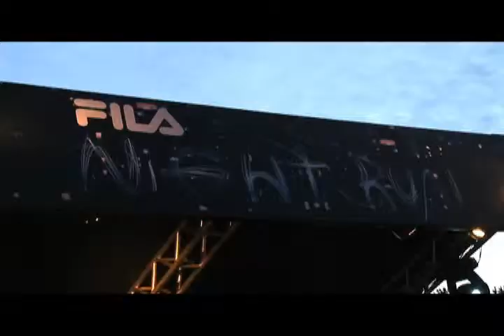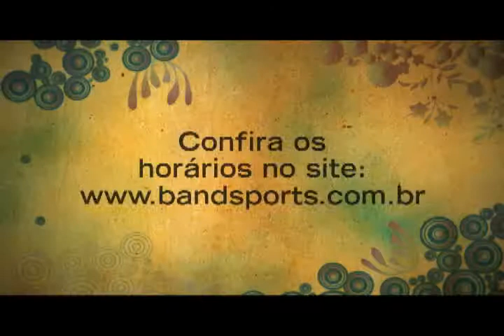Fila Night Run São Paulo